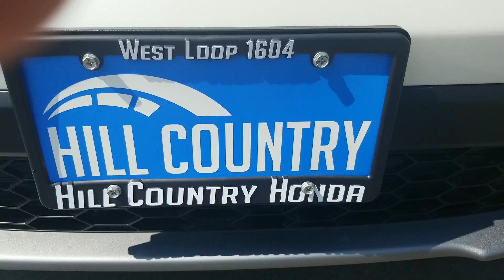2018 Honda CR-V LX